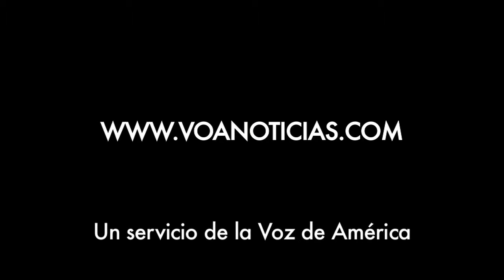Análisis sobre los matices raciales en la controversia de Ferguson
Foro Interamericano analiza la controversia racial estadounidense en Ferguson.